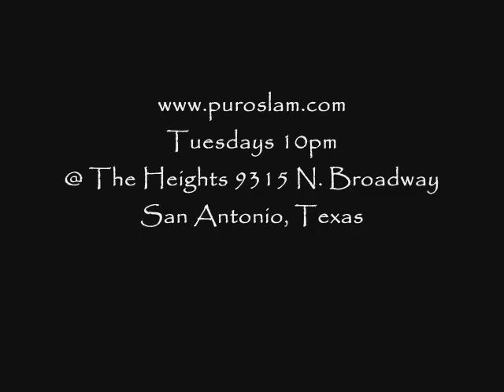anastacio 42809 3rdrnd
anastacio palomo